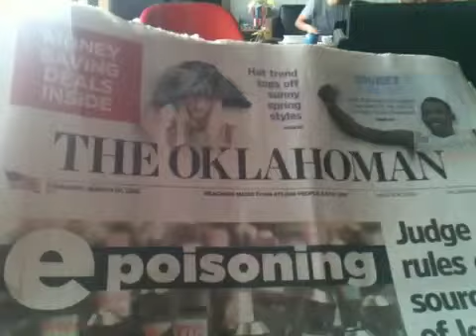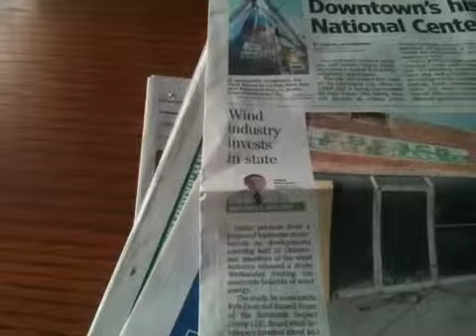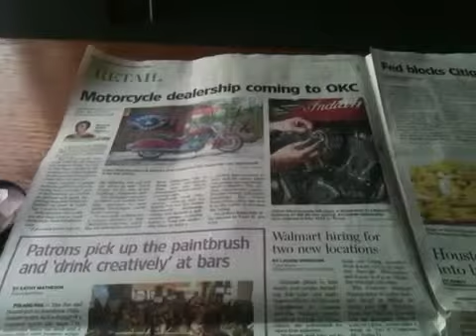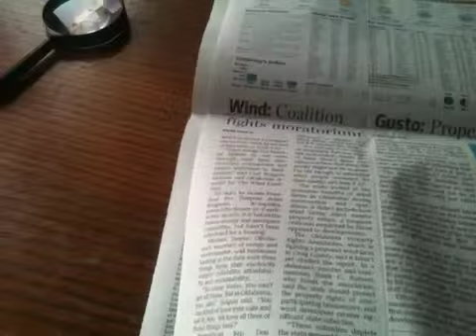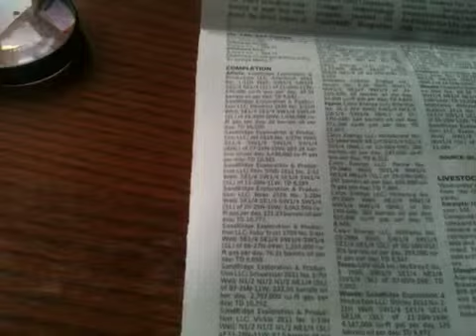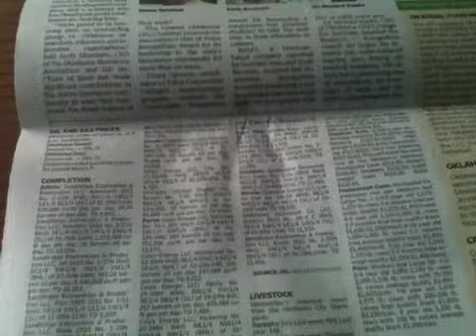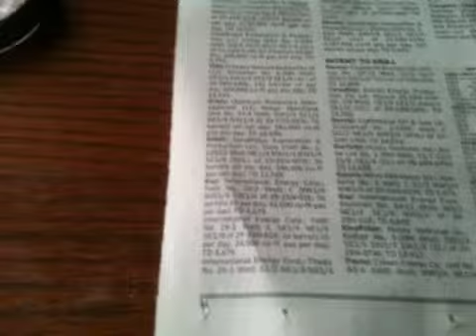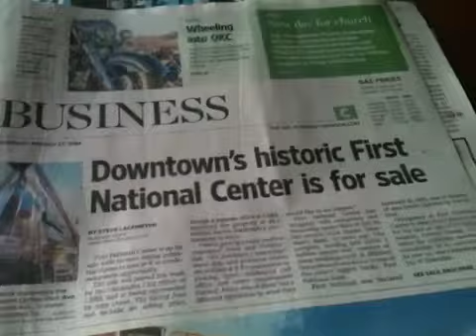Energy Boom 101: The Confluence & First National Center'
Get ready to fly without a net as we skat all over The Patch, from First National Center to Calyx Energy. Boom!